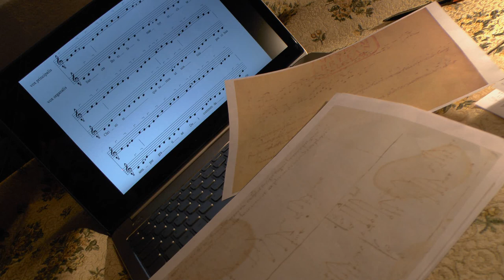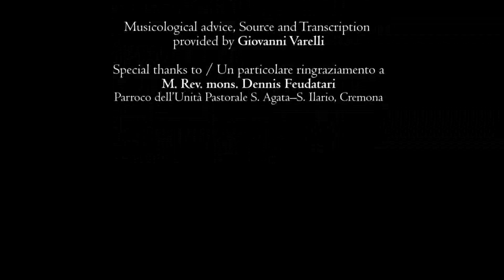The Earliest Piece of Poliphonic Music | Palma Choralis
Sancte Bonifati martyr · Antiphon and Organum (910s AD)

Livio Ticli  · Vox principalis
Marcello Mazzetti · Vox organalis
Palma Choralis · Research Group & Early Music Ensemble

Musicological advice, Source and Transcription provided by Giovanni Varelli

Sancte Bonifati martyr · Antiphon and Organum  – London, British Library, Harley 3019, f. 56v
Live recording · Thursday, May 26, 2011 · Cremona (Italy), Chiesa di S. Bassano